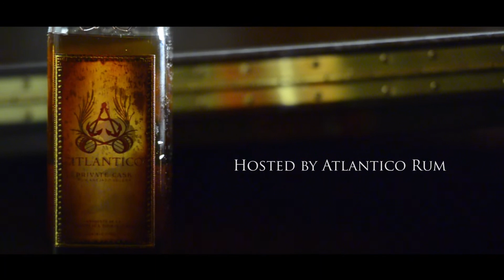Jazz Concert Series at Restaurant Michael Schwartz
An Exclusive Steinway Culture Tribute curated by Miami Beach Jazz Festival Director, Markus Gottschlich, at Restaurant Michael Schwartz at The Raleigh Hotel! Live performance starting at 8 PM

Exclusive Meet & Greet the "Maestros" from 7:00 -- 8:00 PM at Martini Bar.